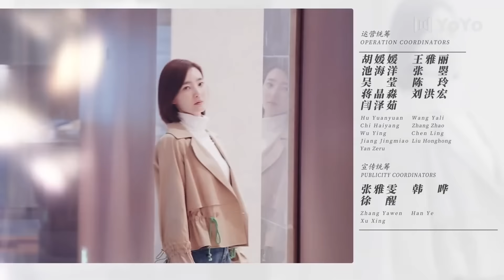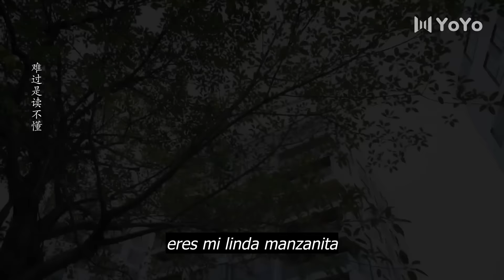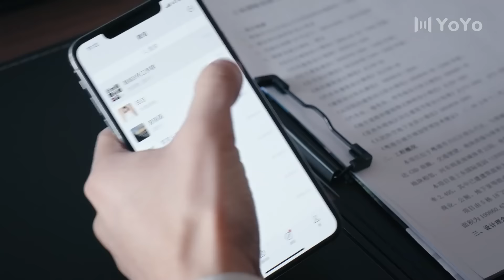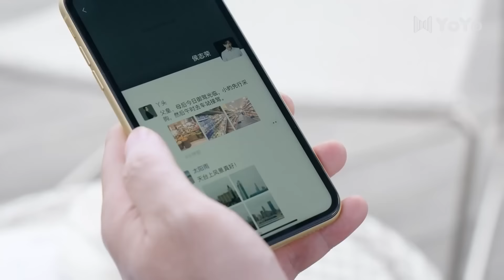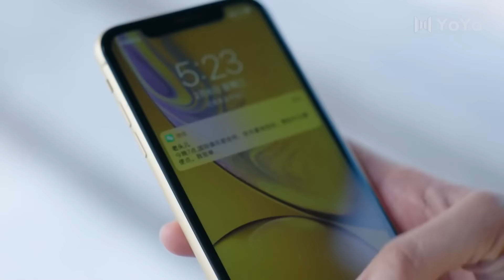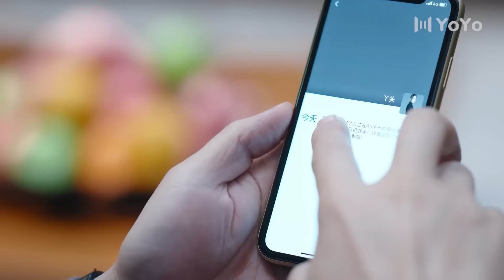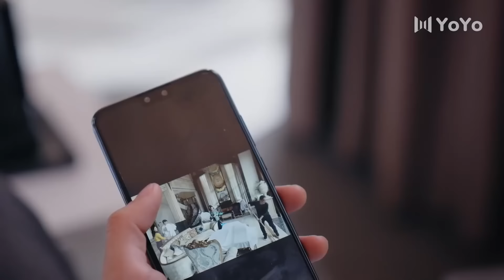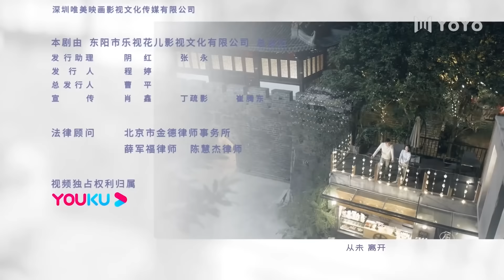【Sub Español】 La Suerte Contigo EP 16| Lucky With You丨三生有幸遇上你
💬Sinopsis:
En su séptimo aniversario de bodas, Wu Yi encuentra a su esposo engañando y solicitando el divorcio. Todas las propiedades fueron a parar en poder de su ex esposo, y él recibió la custodia de su hijo. Wu Yi planea oponerse a la orden de custodia, pero necesita un trabajo. Primero. Una vez que fue una excelente Taekwondoin, es contratada por una compañía de seguridad para que se entrene y se convierta en un guardaespaldas profesional. Su primera tarea consiste en vigilar al rico y apuesto "Marqués" Hou Jue las 24 horas del día, los 7 días de la semana. Su crueldad le ha valido muchos enemigos, sin embargo, ayudará a Yi a recuperar a su hijo.